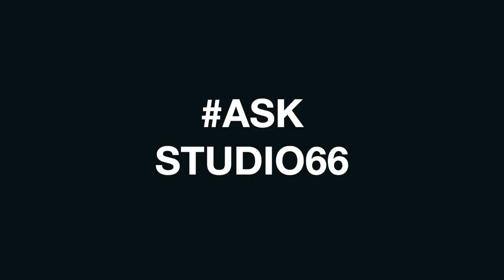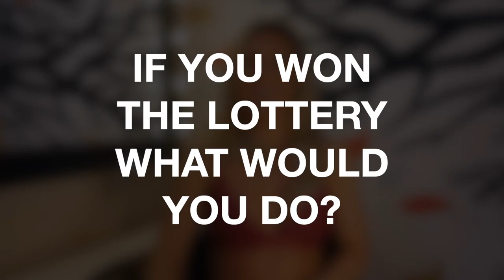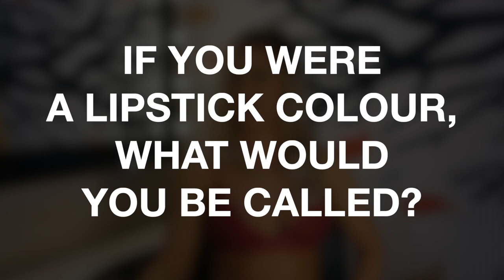Studio66 Interview with Mikaela Witt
Here's your chance to find out a little bit more about Mikaela Witt!